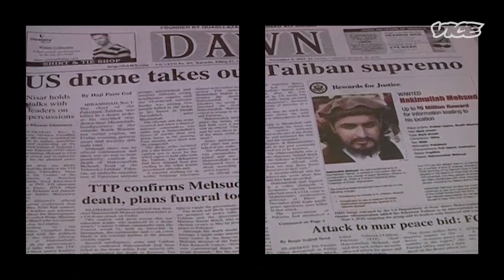Drone Warfare Just Got Deadlier | System Error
Drone warfare has transformed combat. Following Russia’s invasion of Ukraine, the Ukrainian air force utilised Turkish-made drones to offset some of Russia’s enormous military advantage.

Drones are also incorporating more A.I. Now “slaughterbots” don't just exist in science fiction. Autonomous drones may have been used in Libya and governments are pouring billions into their development.